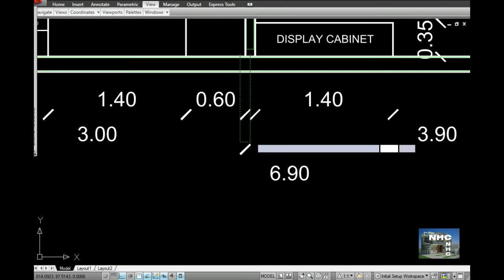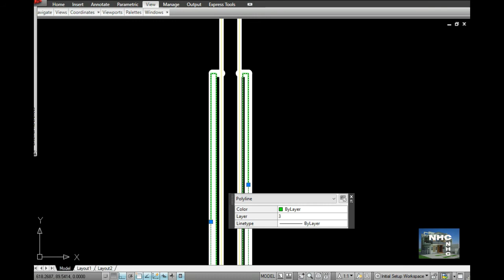TRACING PDF AND FINAL INTO CAD TUTORIAL 7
IN THIS VEDIO YOU WILL SEE TRACING PDF AND FINAL INTO CAD TUTORIAL 7